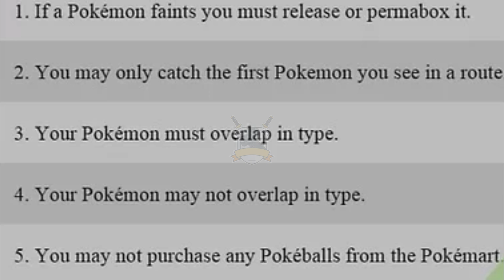Tom Hanks | Gaming | Yup I'm going with this Title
It was a stretch but y'know...